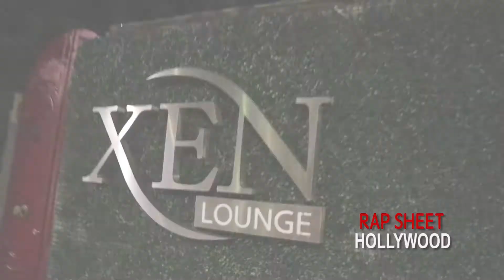Super TV Producer P. Frank Williams at Who Killed Tupac Premiere!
Rap Sheet Hollywood takes you behind the scenes at the A&E Who Killed Tupac Party.

 Emmy Award winning P. Frank Williams is a TV/Film producer, writer, journalist, author and commentator. Over the past two decades, he's worked in newspapers, magazines, TV, film and even wrote and co-produced the big budget video game 25 To Life, produced by Eidos and the new Heatwave Interactive we based game Platinum Life. He is a producer for BET's award winning documentary series "American Gangster" and TV One's acclaimed "Unsung" documentary series. He recently won a 2008 NAACP Image Award for co-producing BET's "Celebration of Gospel."